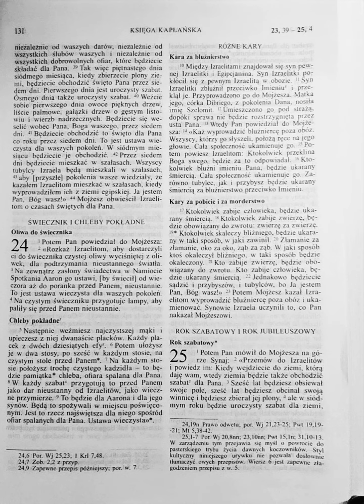Księga Kapłańska 24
do ucha🦻 :
Listen to the most recent episode of my podcast: Księga Kapłańska 24

do czytania 👀:
24. 1 Potem Pan powiedział do Mojżesza: 2 «Rozkaż Izraelitom, aby dostarczyli ci do świecznika czystej oliwy wyciśniętej z oliwek, aby zapewnić nieustanne światło.

 Pismo Święte  Starego  i Nowego Testamentu  wydanie piąte na nowo opracowane I poprawione PALLOTTINUM